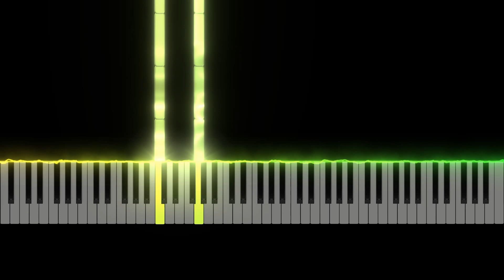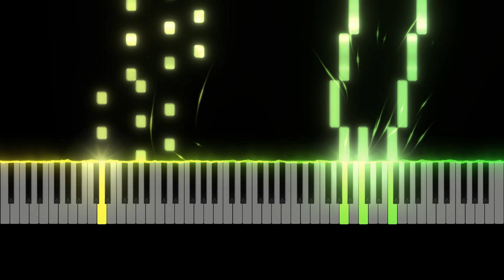Ice Cream Piano - Vampire Weekend | Piano Cover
🎵💙🎶 (Ice Cream Piano by Vampire Weekend)
🎵💙🎶 Piano Cover